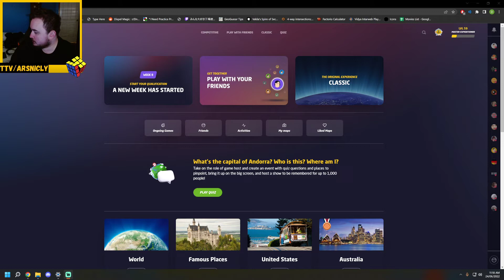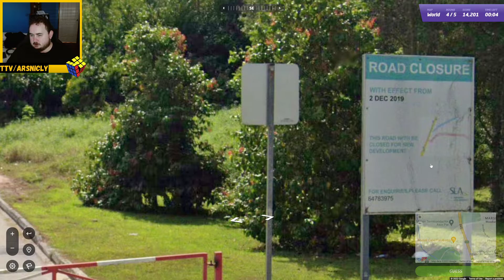Lovely city names! Geoguessr daily challenge day 309!